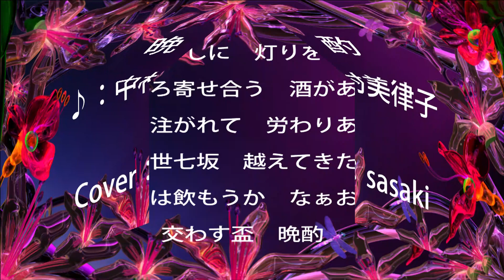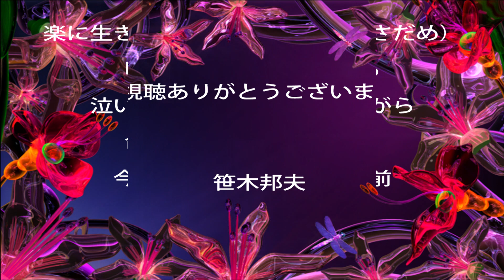晩酌/中村美律子/Cover：sasaki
3月25日発売。
作詞/日野浦かなで　作曲/弦哲也　編曲/南郷達也